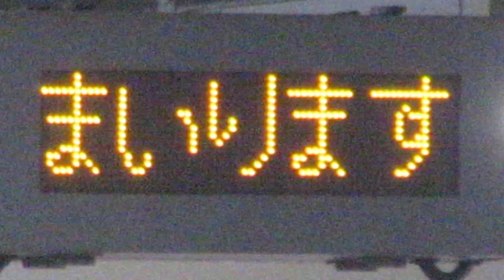JR西日本 海田市駅 ホーム 列車接近表示機